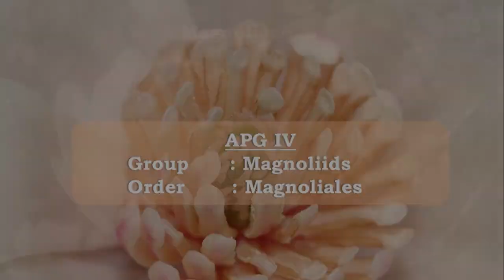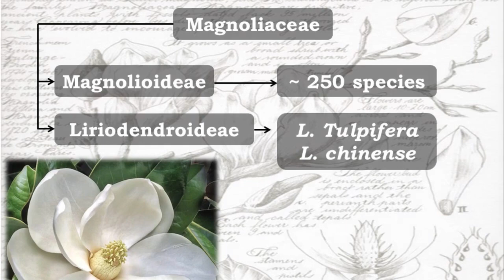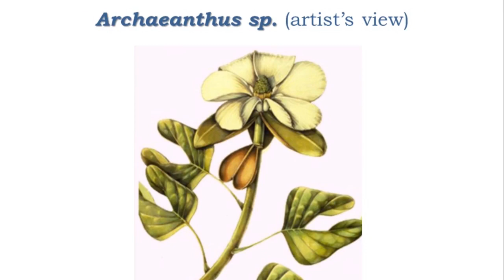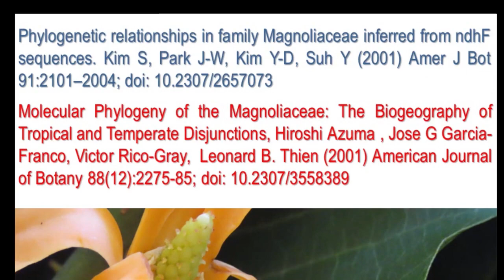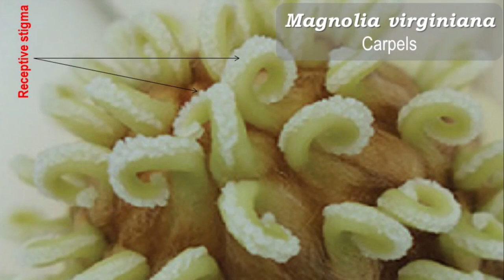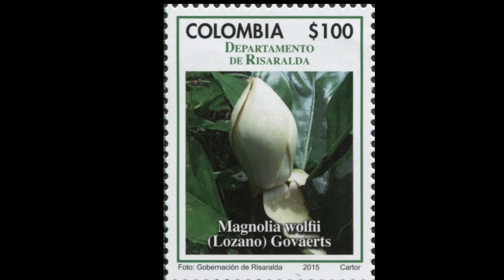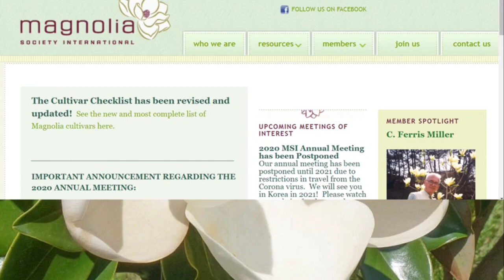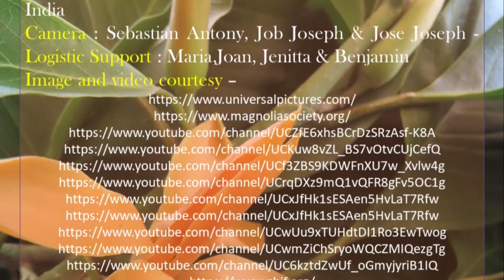Magnoliaceae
Magnoliaceae - An Introduction
Music Courtesy: Ludwig van Beethoven - Violin Concerto